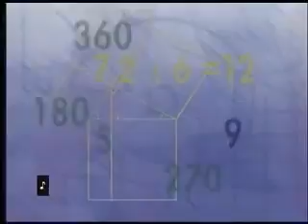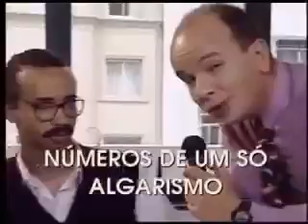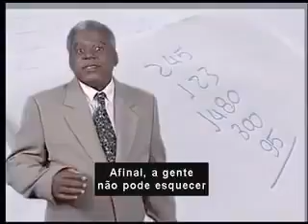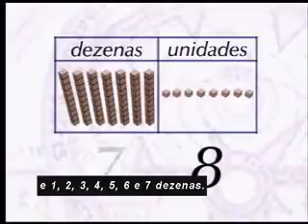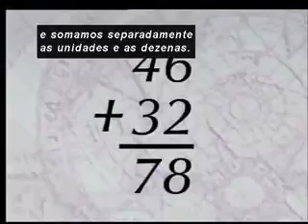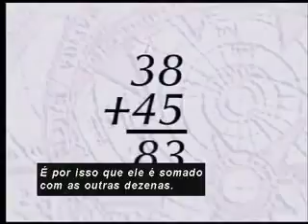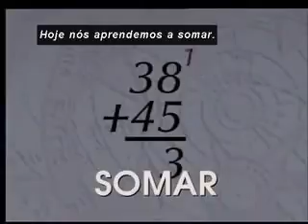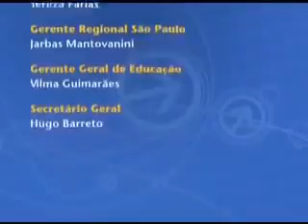05 A conta de mais Matemática Ens Fund